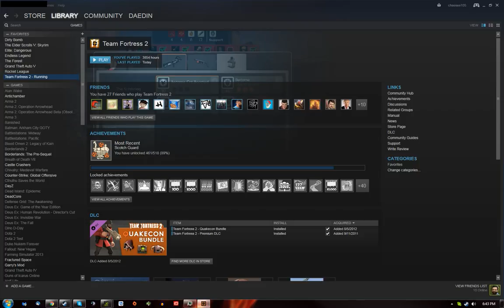Team Fortress 2: An Attempt At Spy